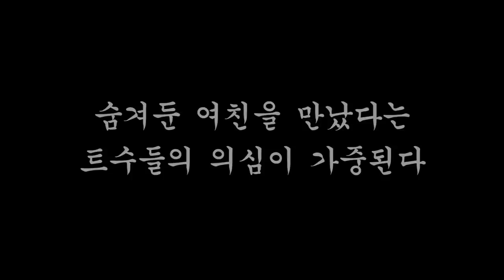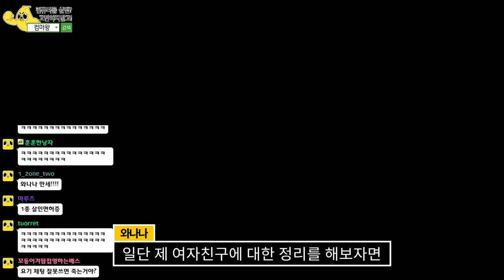갑자기 공개 된 와나나의 연애! 가족들의 반응은?